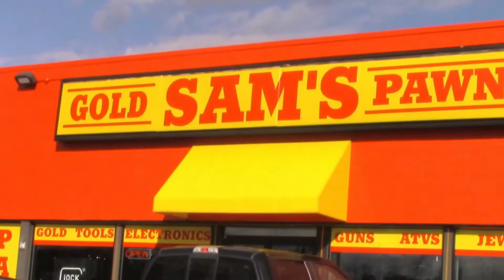SAMS NO LIMIT FACEBOOK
No LIMIT pawn!